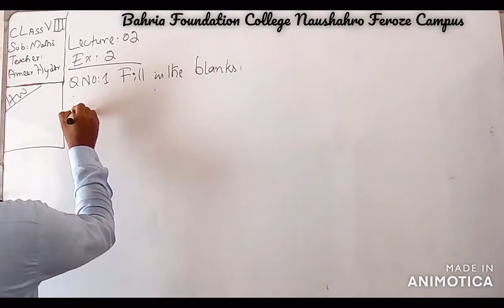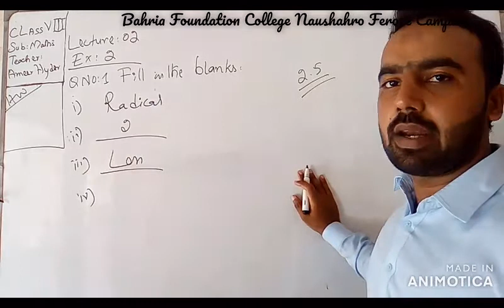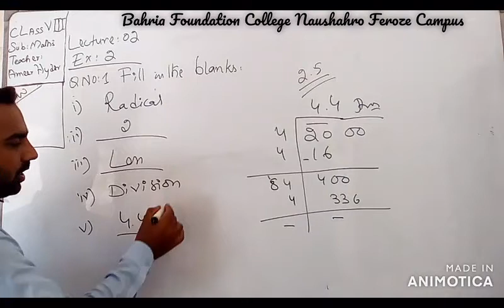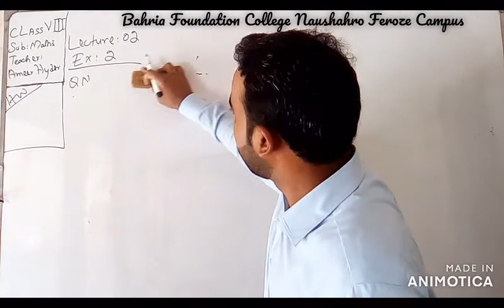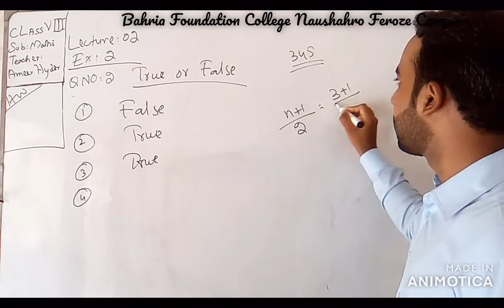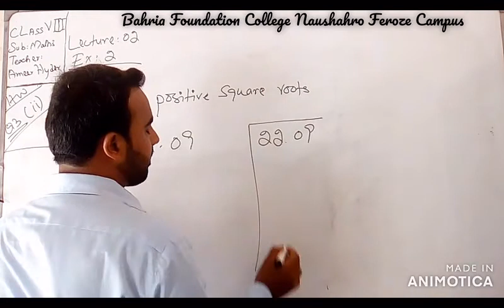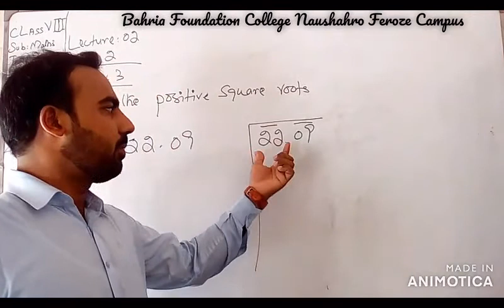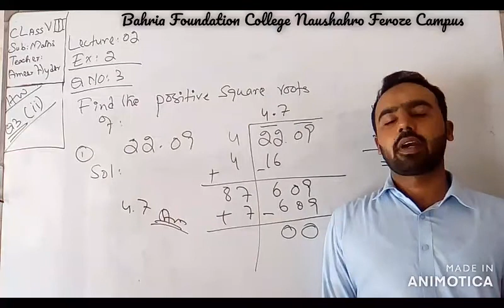class viii mathematics chapter 02 lecture 02